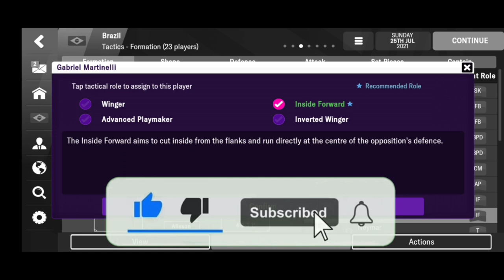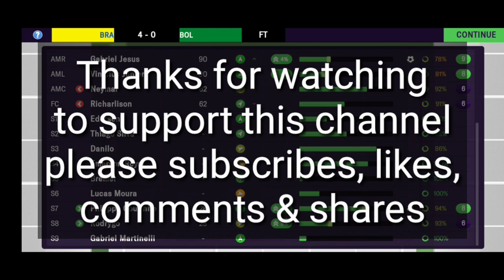Brazil Tite Adenor Leonardo Bacchi 4-2-3-1 Taktik FMM 2022